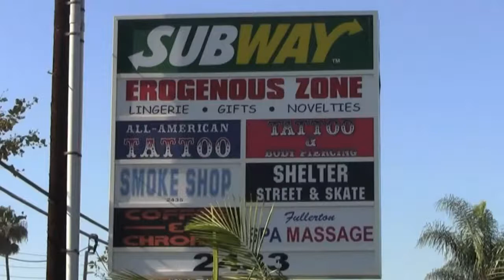Less Restrictions for Adult Shops in Fullerton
Restrictions were loosened for adult shops in Fullerton. They will no longer restricted from the vicinity of churches. Reporter Diana Davalos has the story and got Cal State Fullerton students' reactions.